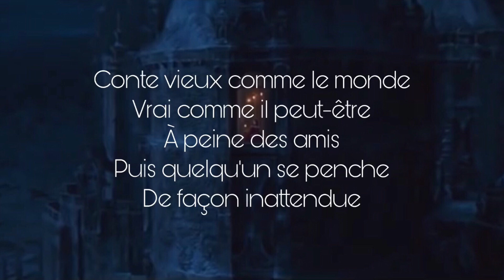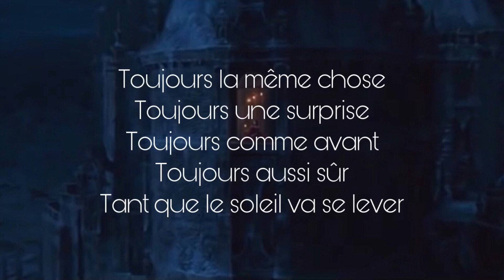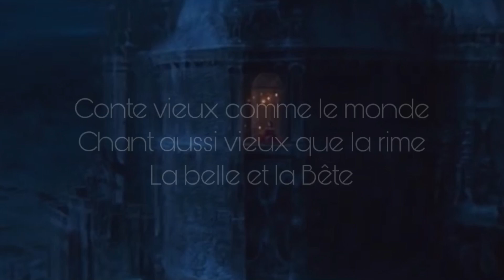Ariana Grande & John Legend - Beauty and the Beast (traduction française)